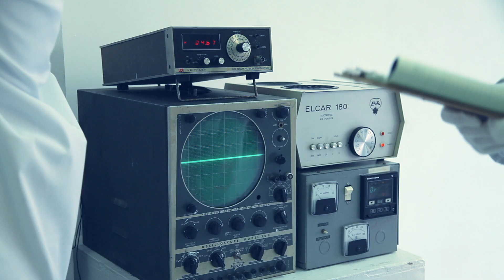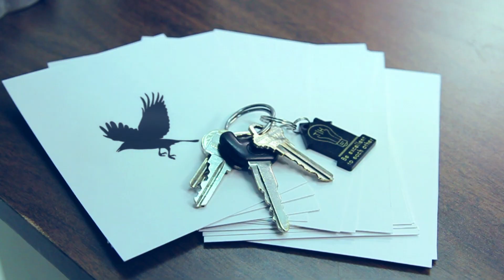Band Together 2013: The Rest, "Who Knows"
Band:  The Rest
Song:   Who Knows
Video:  Lee Skinner

Cobalt Connects
Band Together 2013